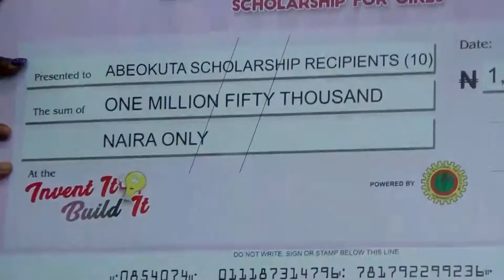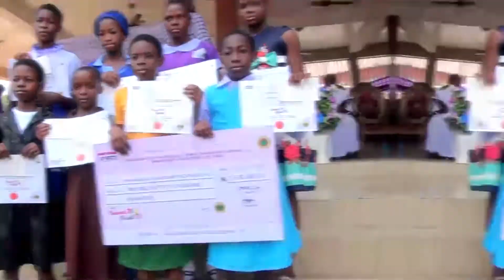APWEN: INVENT IT BUILD IT